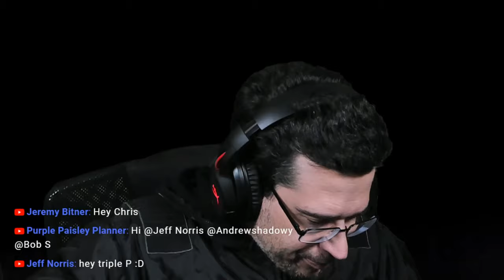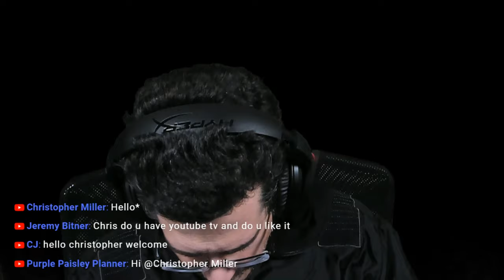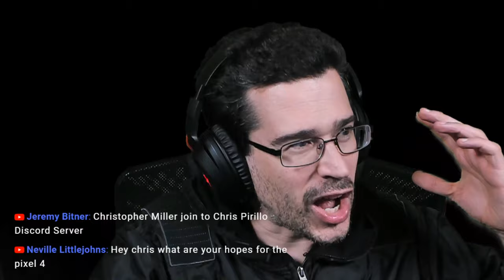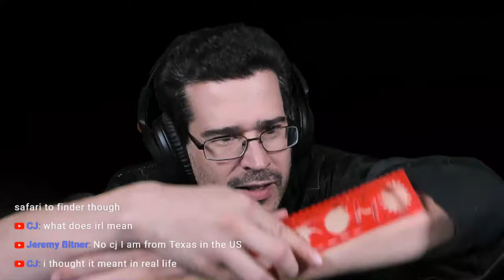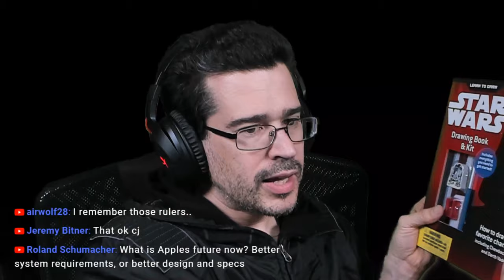Tech News: Catalina's Out of the Bag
1420 NW Gilman Blvd 2543